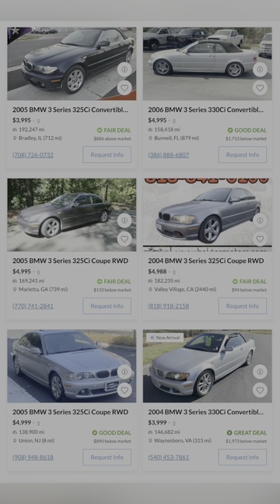The 3-Car Garage for $15K!